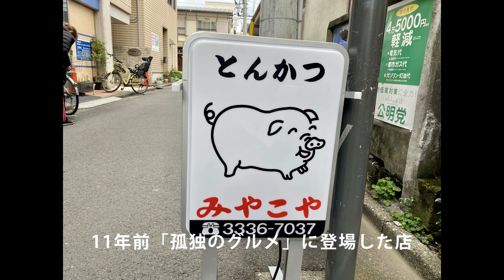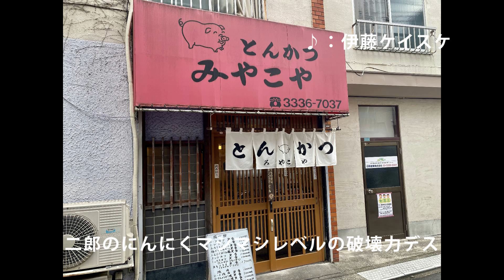「孤独のグルメ」聖地！鷺宮『みやこや』破壊力満点のロースにんにく焼定食（上）いただきました❣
◆【みやこや】の詳しいレビューとお店のデータはこちら(^^)/

【みやこや】
ロースにんにく焼定食（上）　1500円
中野区　鷺宮　とんかつ

あまり縁のない西武新宿線鷺宮駅近くにドラマ「孤独のグルメ」（2012年２月８日放映）に登場したとんかつ店がある。『みやこや』。
五郎さんが「ミックスカツ定食」と「ロースにんにく焼」を実においしそうに食べているにのを見て行ってみたいと思っていたが、その放送から11年。ようやくそれが実現する。
西武新宿線鷺ノ宮駅北口を出て徒歩２～３。
住宅地へ続く細い通り沿いに赤い軒先テントが見えてくる。
可愛らしい豚のイラストに『とんかつ　みやこや』の屋号。
時刻は午前11時39分。
店に入ると、Ｌ字型カウンターに客が二人。
70代と思しきご主人と奥様が迎えてくれる。
８席あるカウンターの中央に陣取り、まずはメニュー拝見。
もともとロースにんにく焼定食と決めていたので、その「上」を注文。
白衣姿のご主人に伝わる。
他の客のとんかつと同時の調理。
そして５分ほどで提供。
ロースにんにく焼定食の上。
目の前に到着した瞬間、もわっとにんにくが立ちのぼる。
大きめのロース肉が２枚。食べやすい大きさに切り分けられていて、にんにくダレがたっぷり。
脇をかためるのは千切りキャベツとマカロニサラダ。
ごはんと味噌汁、漬物。
まず肉一切れを、と完全に切れていなく、そのままくっついたものも口の中へ。
思った通り、にんにくのパンチ凄まじい。
肉は柔らかく、旨味も十分。群馬県産の河内豚を使っているとのこと。
甘辛いタレににんにくのすりおろしがたっぷり。唐辛子も少々という味付けなので、押して知るべし。
マッハで米❣
これまで最強のご飯泥棒は『洋包丁』のからし焼肉だったが、それを上回るパワフルさ。文句なしにナンバー１。
肉一切れでご飯３口だね。
フレッシュな千切りキャベツも、タレに絡めて食べるとまた美味しさ倍増。
マカロニサラダは家庭的な味わい。
ぬるくて薄いみそ汁はイマイチだったが、とにかくご飯が爆進むロースにんにく焼と白米の幸福のループで、一気に完食。
今は「孤独のグルメ」放映後の賑わいはなく、静かに名物をいただけるのでオススメです。

【みやこや】
住所：東京都中野区鷺宮3-21-6
営業時間：11:30～15:00 17:30～22:30
定休日：火曜
◎食べログ